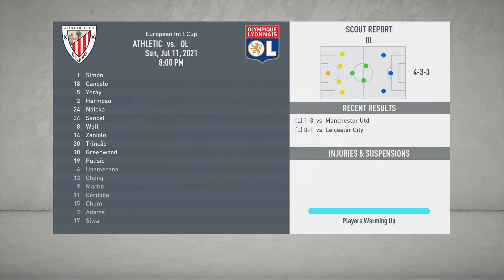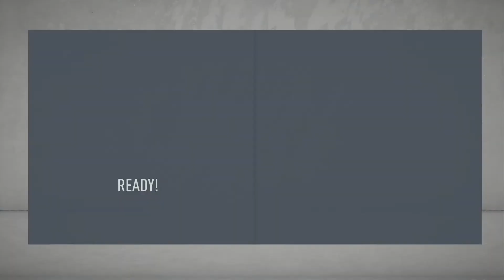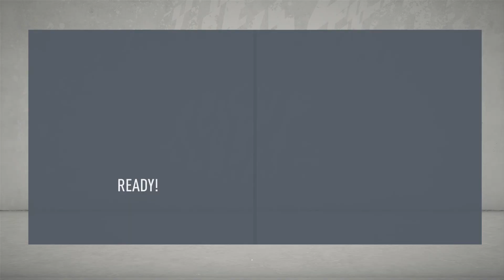FIFA 20 Athletic Bilbao Career Mode #22 Season 3, Huge Offer From Real Madrid,Pulisic Signs!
Welcome to a new series in my channel! We will be doing FIFA 20 Athletic Bilbao Career Mode possibly my last career mode for FIFA 20. This series will probably be a double upload for everyday except Friday-Saturday.